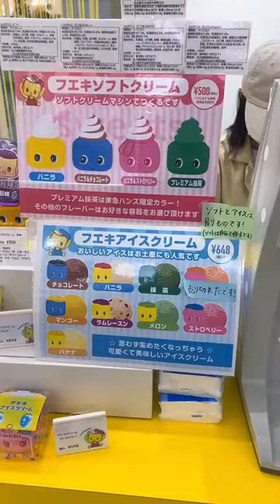Soft Ice Cream